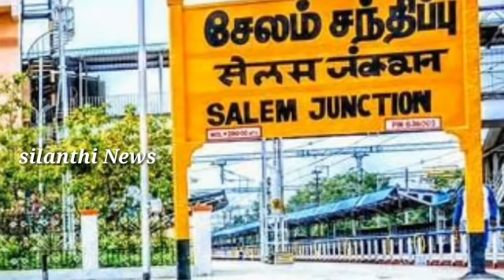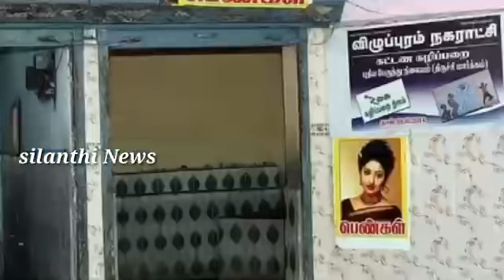இணையத்தில் கோடிக்கணக்கான மக்கள் பார்த்த வீடியோ | மனிதநேயம் உள்ள பெண் | silanthi News